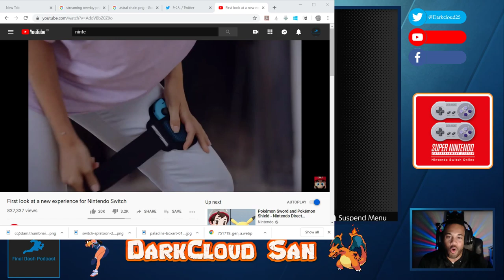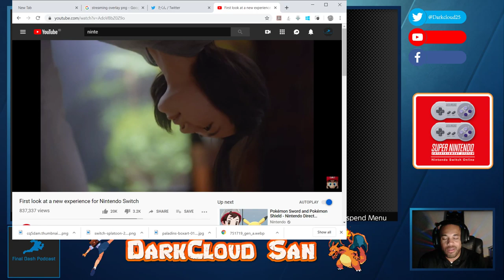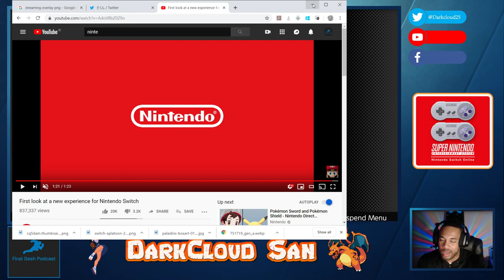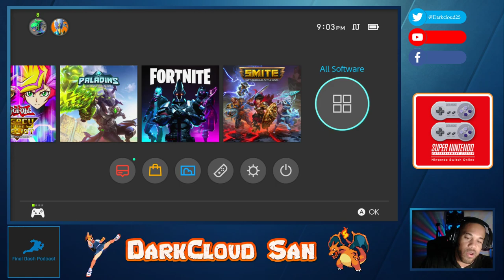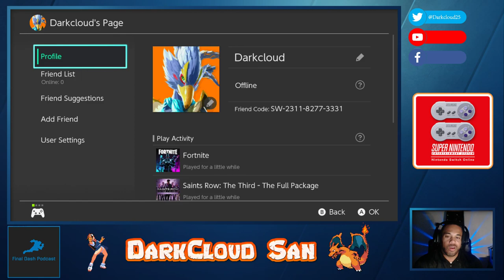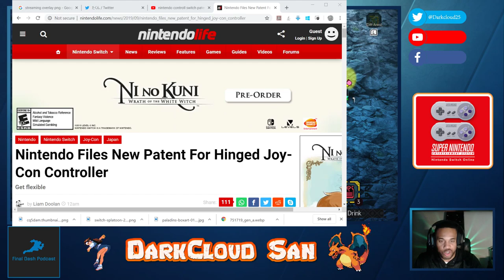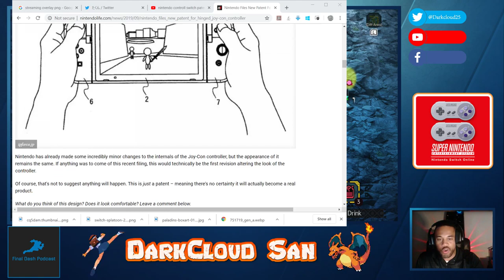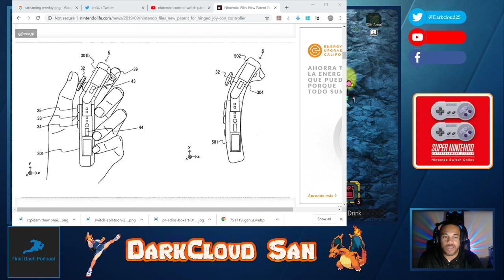Nintendo Weekly Round Up With Takun